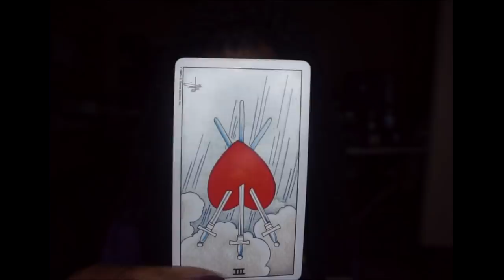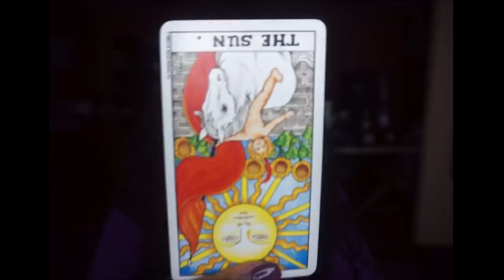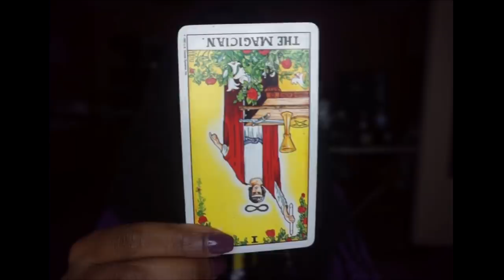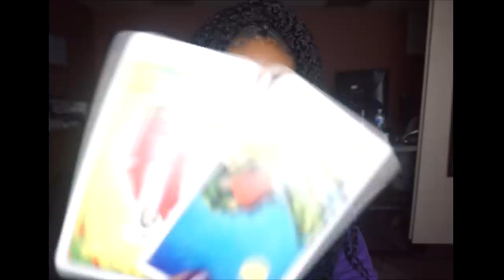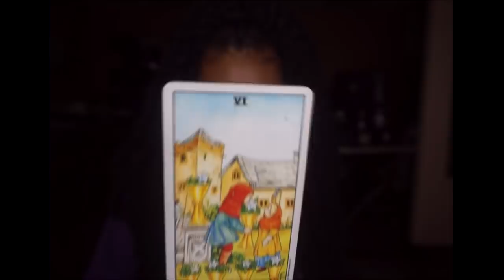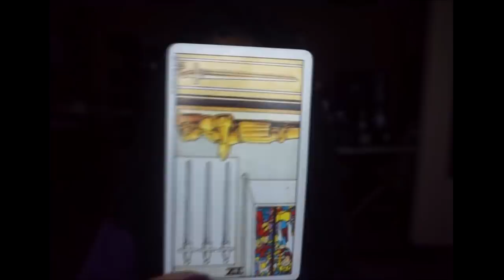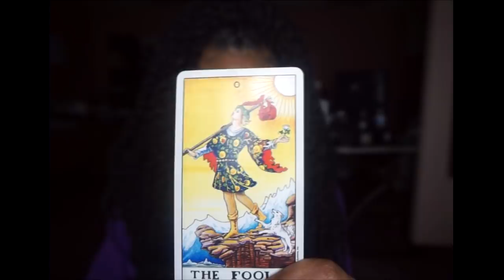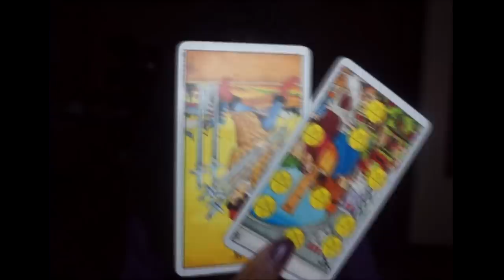AQUARIUS DECEMBER 2018♒️ WAKE UP CALL📱